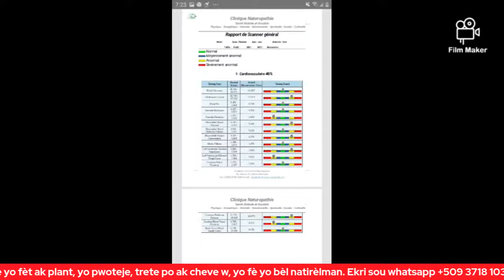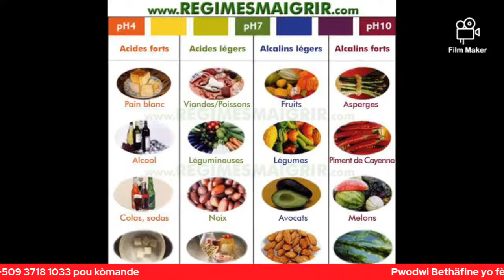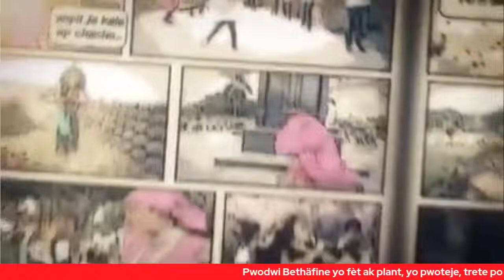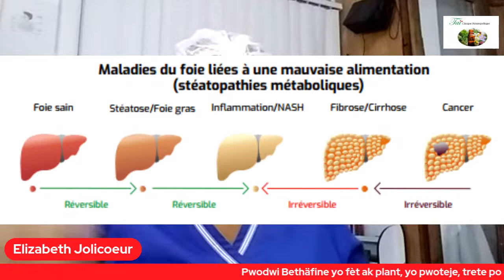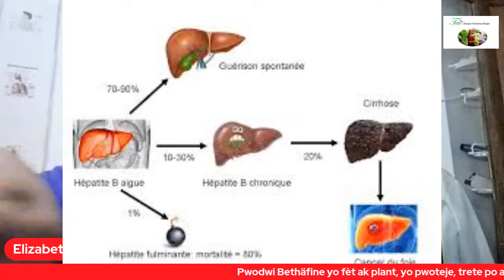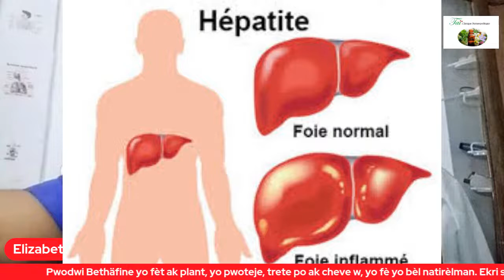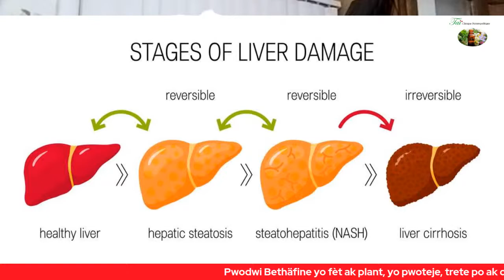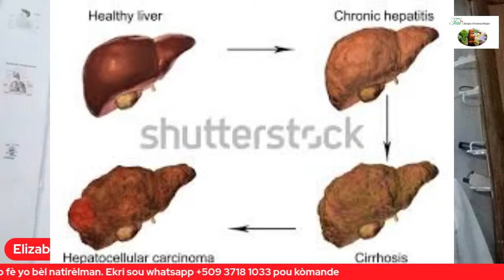#133- Santé: Les hépatites (Fwa anfle/ gwo fwa)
Kisa ki kapab koz fwa moun anfle?

Vandredi 3 Desanm 2021 / 7:00 PM

Maladi yo rele epatit yo se deseri maladi ki fè fwa a anfle. Koz lan kapab viris, alkòl, medikaman ak lòt pwodwi chimik. konsa tou ou kapab kontamine nan manje, dlo, ak lòt ankò. Maladi sa yo kapab devlope jiskaske se operasyon pou w fè. Konsa tou sa kapab mennen lanmò. Sa ki pi di an ou gendwa malad depase epi w santi w anfòm.

Patisipe ak nou:
1- Bannou kèk sentòm ou konnen epatit yo kapab bay (fwa anfle)?

Voye repons pa w lan nan yon mesaj vokal oubyen yon tèks sou WhatsApp ➡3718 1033 anvan li fè 6:00 aswè an.

Pase tcheke fwa w jodi an menm.
Taï Clinique Naturopathique itilize teknik kantik pou analize w, sa ki pèmèt nou kapab wè mwend ti dezekilib pou nou kapab ranje sa prese prese.